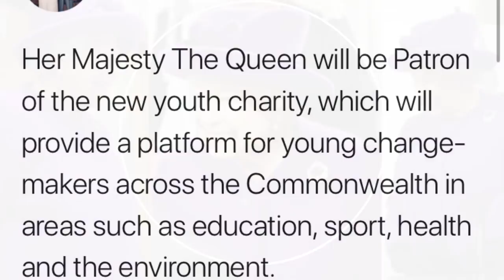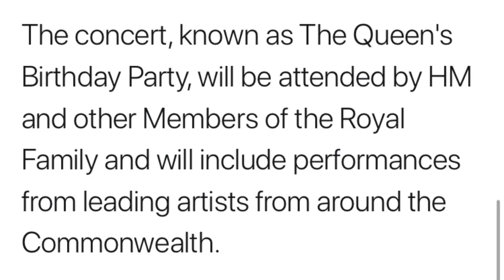NEW Role For Harry: Prince Becomes President Of Queen's Commonwealth Trust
In this video we will be taking a look at: A NEW Role for Harry. Prince Harry will be President of the Queen's Commonwealth Trust, which will champion, fund and connect young leaders who are working hard to make a difference in the world. It has been announced that the @queenscomtrust will be the  beneficiary of The Queen's Birthday Concert. Her Majesty The Queen will be Patron of the new youth charity, which will provide a platform for young change-makers across the Commonwealth in areas such as education, sport, health and the environment.
TELFORD
TF7 9GB